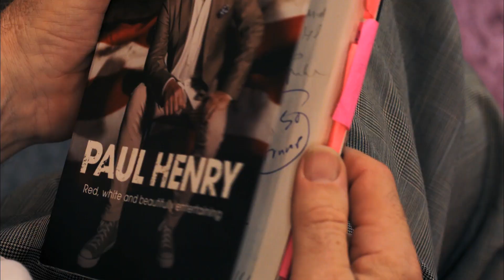The Bubble Teaser S01E01 Paul Henry on Cars in United States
A Talk Show in the times of Global Pandemic registering the Literature, Political, Scientific & Creative contributions of the distinct eloquent, shaping the delicate fabric of current Isolated society.

Host: Peter Eastwood
Dir. Ken Kahn (NZL)
Sound Engineer: Rick Hungtington
CGI: Michael Sio
Editor: Lana
Production Manager: Arnah Rewha

Filmed on devices by Apple California